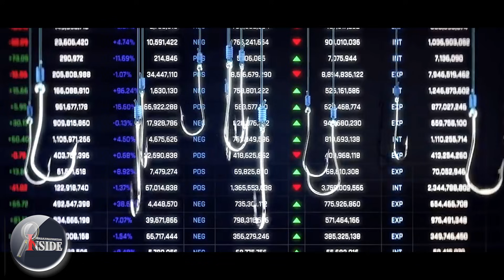Pandora Investigation നേതാക്കളുടെയും,സമ്പന്നരുടെയും കള്ളപ്പണ ഇടപാടുകൾ...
പണ്ടോറ പേപ്പറുകളിലെ രേഖകൾ വെളിപ്പെടുത്തുന്നത് റിലയൻസ് എ.ഡി.എ ഗ്രൂപ്പിന്റെ ചെയർമാനും അദ്ദേഹത്തിന്റെ പ്രതിനിധികളും കുറഞ്ഞത് 18 ഓഫ്‌ഷോർ കമ്പനികളെങ്കിലും ജേഴ്‌സി, ബ്രിട്ടീഷ് വിർജിൻ ദ്വീപുകൾ , സൈപ്രസ് എന്നിവിടങ്ങളില്‍ 2007 നും 2010 നും ഇടയില്‍ സ്ഥാപിച്ചിട്ടുണ്ടെന്നാണ്.